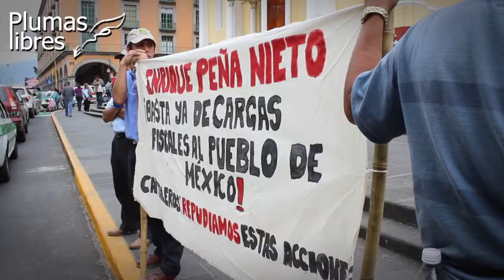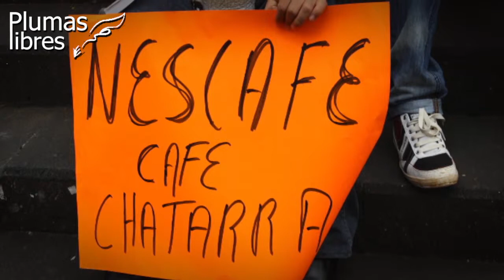Vuelven cafeticultores a manifestarse en la Plaza Lerdo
Xalapa, Ver., 28 de octubre 2013.- Cafeticultores de distintos municipios de la zona centro del estado, volvieron a manifestarse en la Plaza Lerdo de la capital, informaron que siguen sin respuesta de gobierno ante la crisis que les han provocado las importaciones excesivas de café, y el abaratamiento del producto "artificial" de trasnacionales.